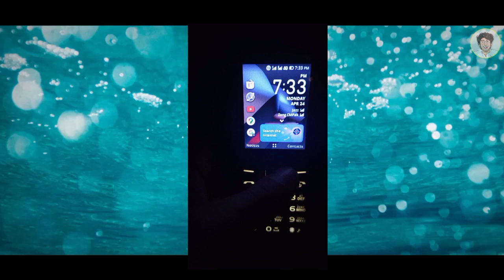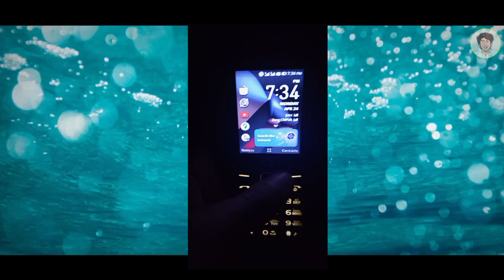jazz digit 4g Kaios store Problem Solution | digit 4g update to app latest version Problem solve